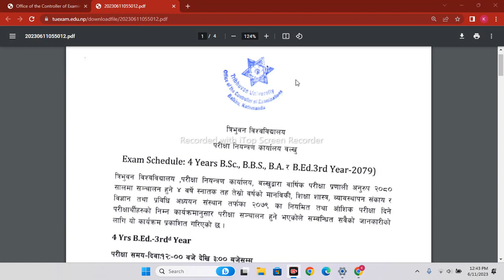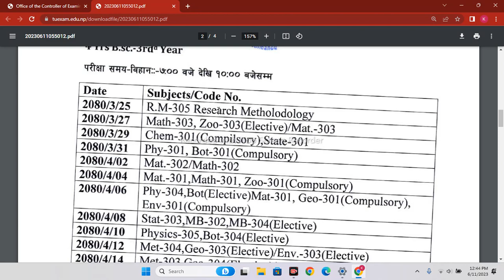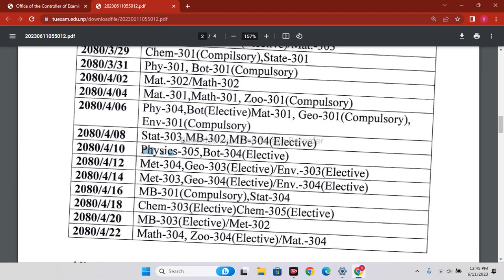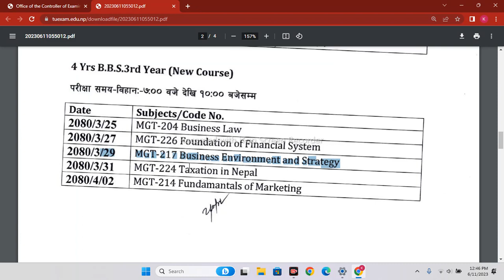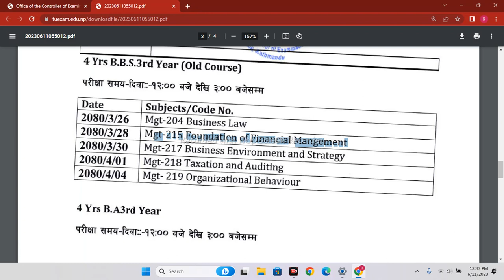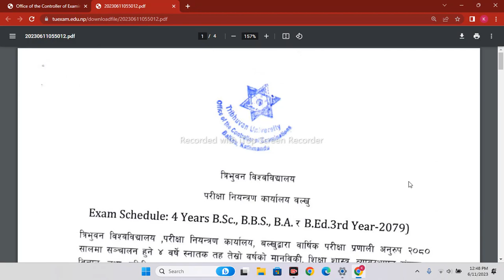BBS 3rd Year Exam form Notice TU